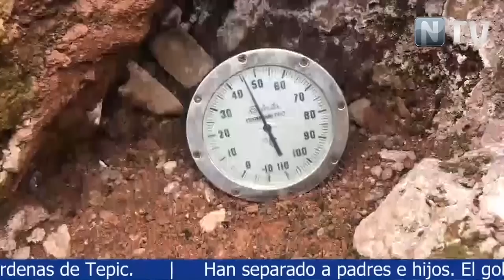Volcán Ceboruco en Nayarit: ¿activo o dormido?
Luis Agustín Parra, geólogo del Instituto Tecnológico de Tepic, explica a NTV cuál es la situación del gran volcán ubicado en el sur de Nayarit, el cual tuvo una violenta erupción a finales del Siglo XIX.